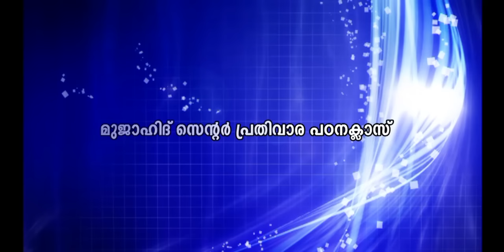ഒരു മുജാഹിദിന്റെ ജീവിതവും മരണവും | കെ വി അബ്ദുല്ലത്തീഫ് മൗലവി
Hidaya Multimedia

പഠന ക്ലാസ്
Padana Class

വിഷയം :ഒരു മുജാഹിദിന്റെ ജീവിതവും മരണവും
Subject     : Oru Mujahidinte Jeevithavum Maranavum
🎤പ്രാസംഗികൻ :        കെ വി അബ്ദുല്ലത്തീഫ് മൗലവി
🎤Speaker              :        KV Abdullatheef Moulavi
Duration: 1:03:26